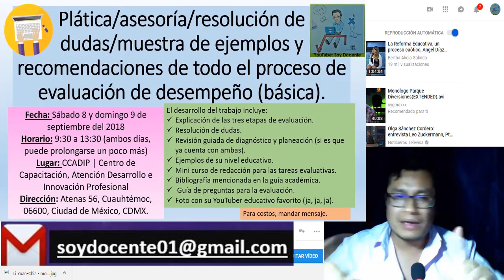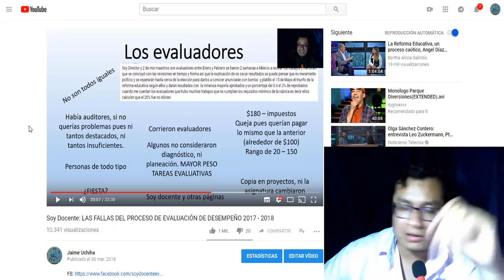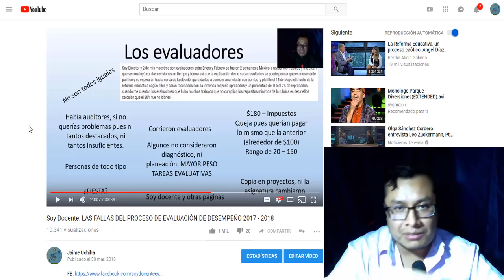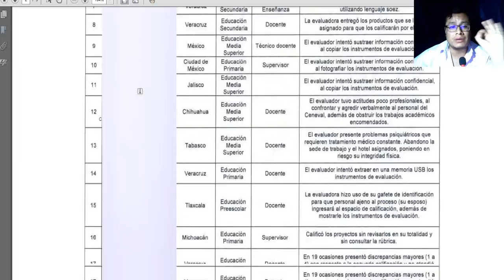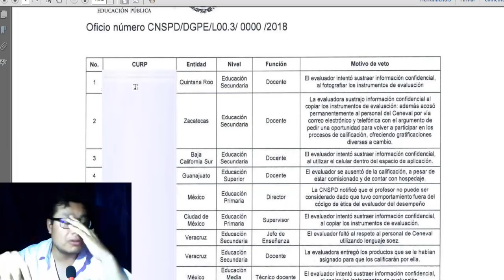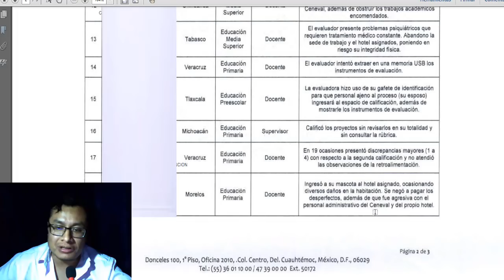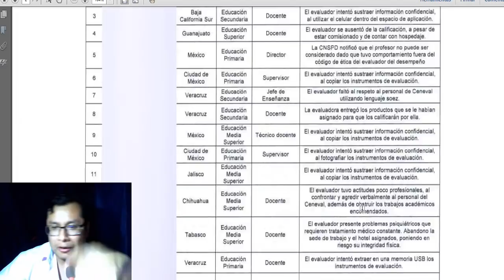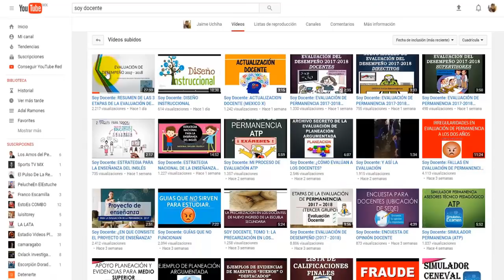Soy Docente: LOS EVALUADORES DEL SPD